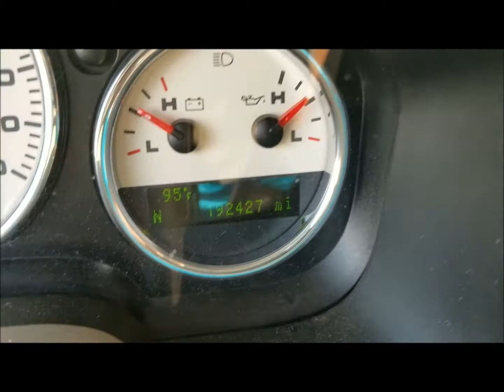Catching Bull Shark Tampa Bay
Headed out with Capt Greg with All Anglers Inshore Fishing Charters and it was an awesome day.   We had a killer time reelin some snook, lady fish and even a bull shark!

If you are looking for a great charter show you an AWESOME time out on the water and reel in some beasts give Greg a call